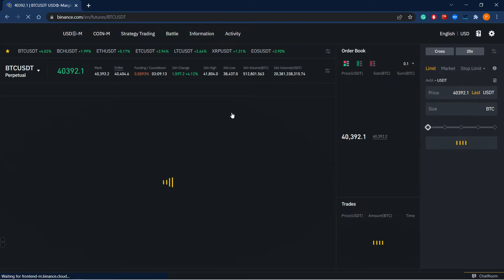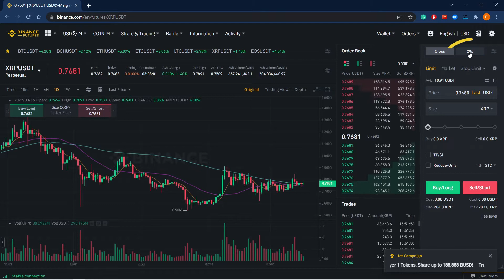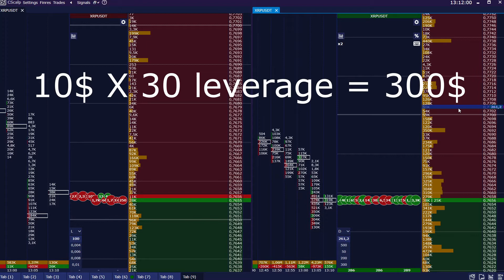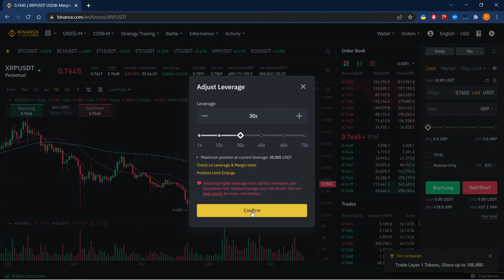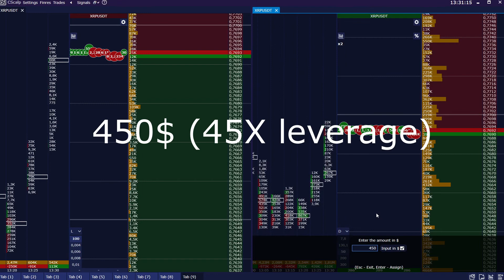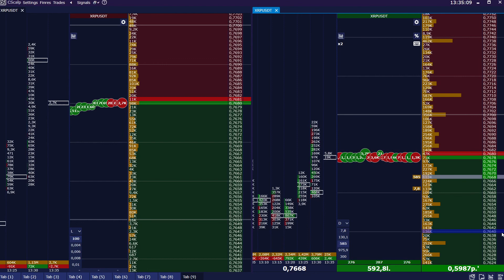How to adjust leverage on Binance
Today we are talking about leverage and how to use it  in trading.

Leverage is the use of borrowed funds to increase one's trading position beyond what would be available from their cash balance alone. Higher leverage not only increases your potential profit, but the risks as well. So, be careful while using leverage in trading and follow your risk management.

There is no leverage available for spot trading. However, you can use it in futures trading. Let's see how to set up the leverage on the example of Binance futures.